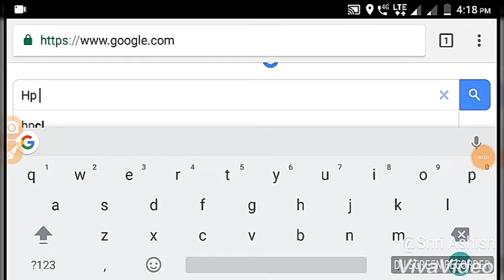How to registration hp gas and reset password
This channel is provided to you SSC,uds,CDs,rly,bank and other competitive exam in all over world .